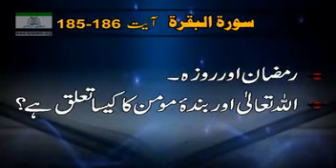Surah Al Baqarah Ayat No 185-186